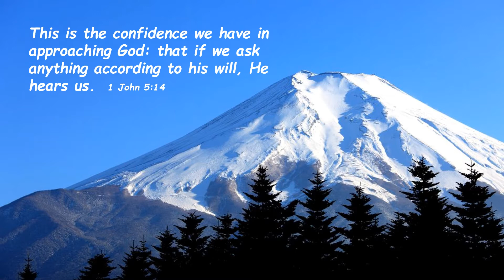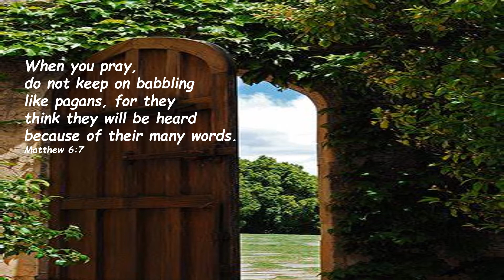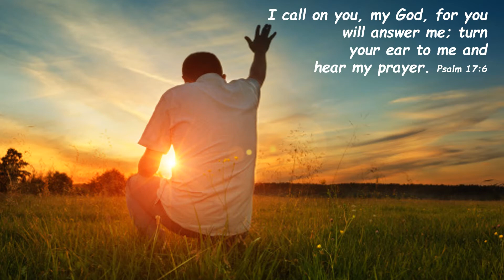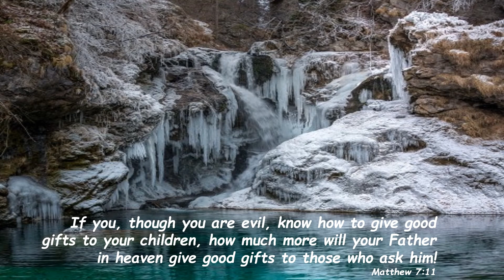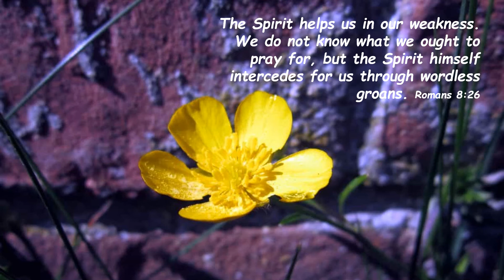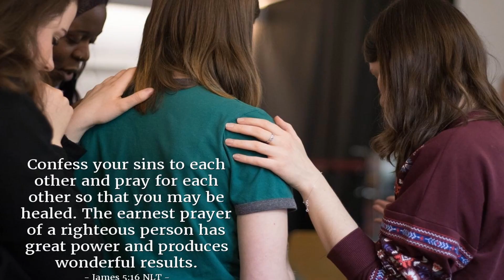2020 Prayer - Rest in God Feb 2020